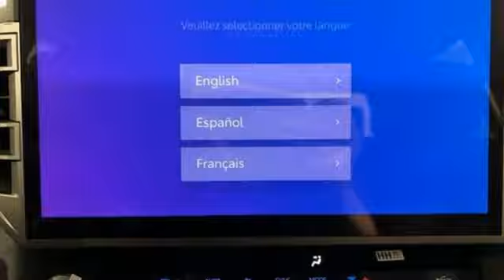New 2024 Toyota Tundra Frederick MD Hagerstown, WV T4305100 - SOLD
Year: 2024
Make: Toyota
Model: Tundra
Trim: Limited
Engine: 3.4L V6
Transmission: 10-Speed Automatic
Color: Beige
Interior: Black
Stock #: T4305100
VIN: 5TFJA5DB6RX233833
2024 Toyota Tundra Limited Pearlbrbr4WD, Black Artificial Leather.brbrToyota is devoted to safety and dependability, and proper vehicle maintenance is important to both. That's why we include a no cost maintenance plan with the purchase or lease of every new Toyota for 2 years or 25,000 miles, whichever comes first. 24-hour roadside assistance is also included for 2 years and unlimited miles. Welcome to the ToyotaCare advantage.brbrEach year Toyota Motor Sales recognizes its finest dealerships with the prestigious President's Award. The President's Award honors Toyota dealers that excel in all facets of their operations. As a 17 time Toyota President's Award winning dealership you can be assured we take care of our customers not only during but after the sale of every car, truck and SUV purchased and/or serviced.brbrbrCheck out our customer reviews and see why your friends and neighbors choose Younger! Our New Vehicle Internet Sale Price includes rebates, incentives and dealer discounts. All customers may not qualify for all incentives. Sales tax, tags, fees and a $799 processing charge are additional. MSRP or Manufacturers Suggested Retail Price may or may not be the final selling price due to a number of factors. Please contact the dealership to determine all final sales prices. To provide you with the best upfront pricing, ePrices are valid on in stock units only. Internet Sale Prices (ePrices) are valid based on manufacturer incentive program time periods. We make every effort to provide accurate information; please verify options and price before purchasing. All prices, specifications, and availability are subject to change without notice. All financing is subject to approved credit. Pictures may be for illustrative purposes only; offers not valid on prior sales. Please contact Younger for details and availability. Price includes: $2000 - TMS Customer Cash . Exp. 11/04/2024

Be One!

Address:
1945 Dual Highway